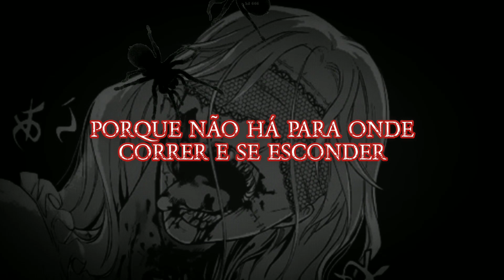RAINNE - Spiders [Tradução/Legendado]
Tradução da música "Aranhas", espero que gostem 🖤

⛧Lyrics⛧
I got tiny little spiders crawling in my brain
The more I fight the worse they bite
Until we wind up dead

Lying awake, I'm starting to shake
I see them multiply
Under my skin, recounting my sins
Poison what's inside

I hold the weight, ru-ru-ruminate
On all that I've done wrong
Climb up my legs and into my brain
And haunt me all night long

They pray quietly from way up high
Waiting for me patiently to close my eyes

I got tiny little spiders crawling in my bed
One by one they have their fun
By messing with my head
Tiny little spiders spin me in their web

Fall on my lap when I set the trap
Wasted or sober, they move in closer
Dancing on my roof

I swat and spray, flush 'em down the drain
But they just won't get out
I got no choice, it's time to burn
This motherfucker down

I pray silently, so terrified
'Cause there's nowhere to run and hide
From what's inside my mind

Oh, I got tiny little spiders crawling in my bed
Until we wind up dead (Until we wind up dead)

(Tiny little spiders)
(Tiny little spiders)

🛐Meu Discord: you better work womanizer #9209